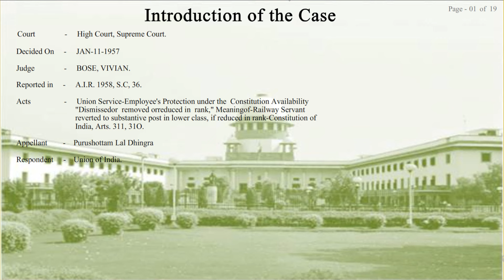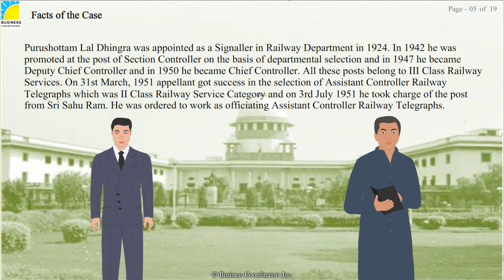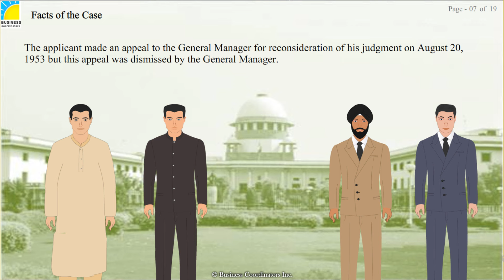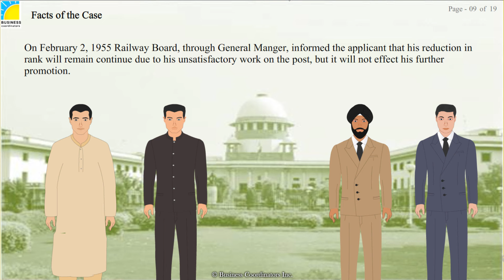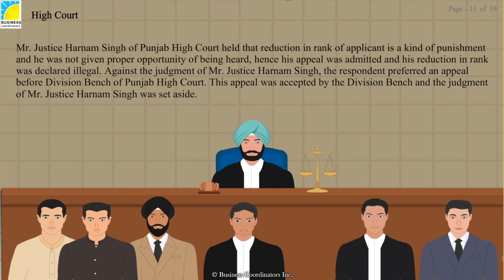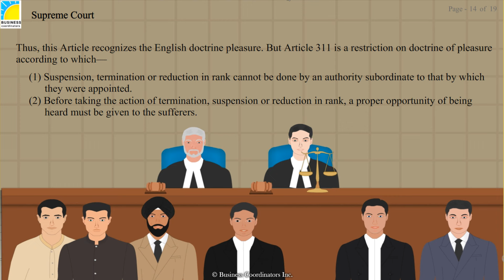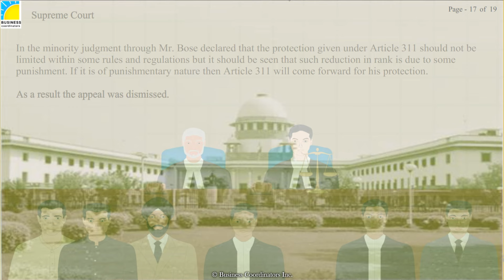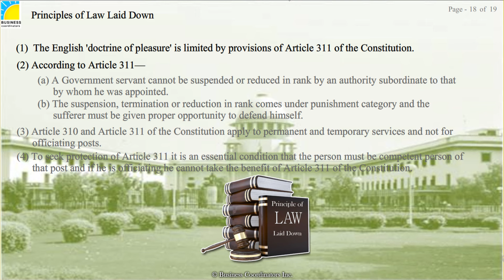Constitution 2 - Purushotam lal Dhingra Vs Union of India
Reference - A.I.R. 1958, S.C, 36.

Subject    - In this case the interpretation of Article 310 and 311 is made.